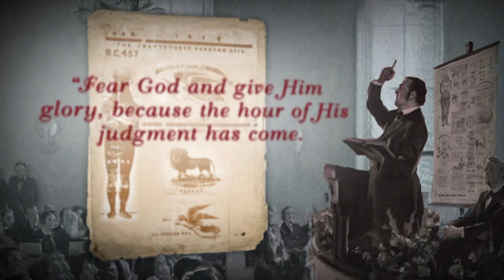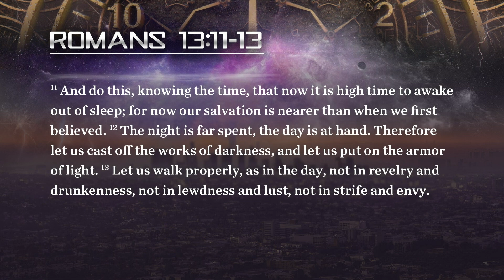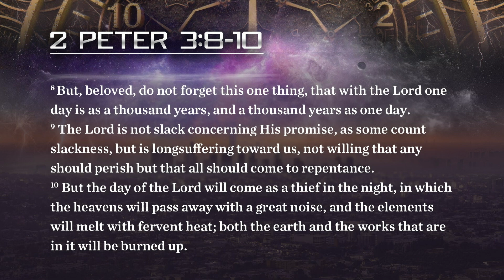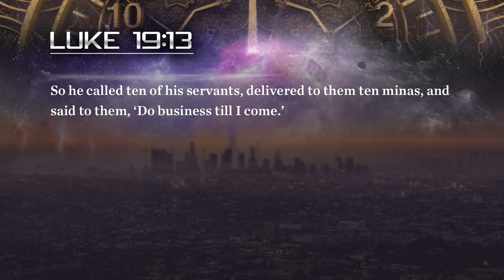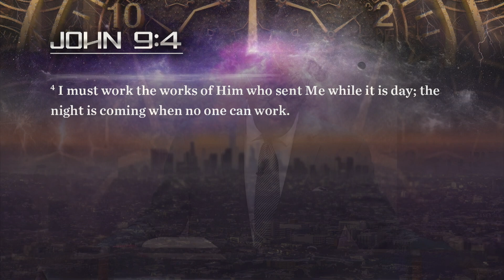11. A Call to Arms - C.A.Murray - Summit 2020